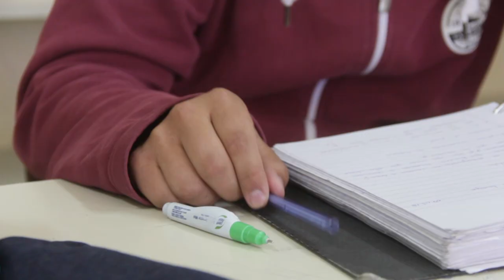CPEM80 (2018) "Carta de amor" (3°A)